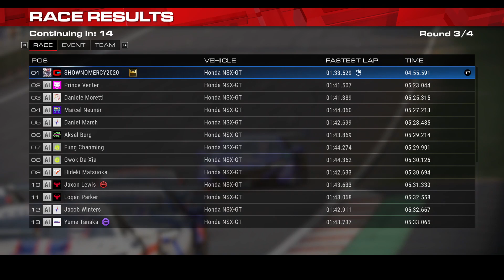laptop gaming grid legends